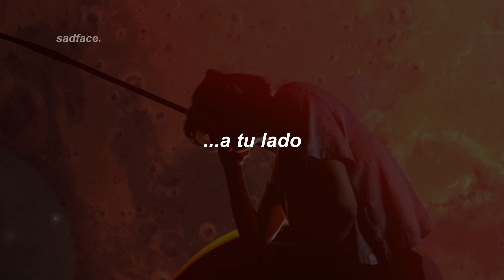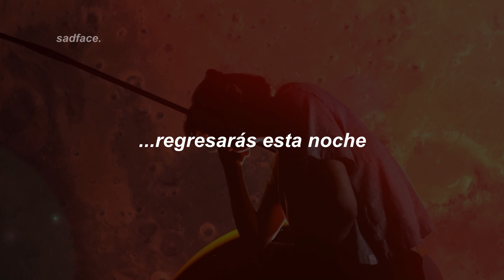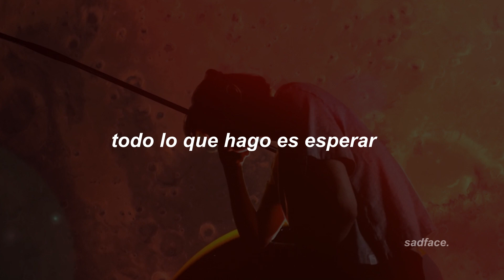sub.español ¦ miss ipad - come back tonight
❝ yo cuando mi personita especial no está. :'D ❞
-𝓼𝓪𝓭.

{ ♬ } 𝐥𝐢𝐧𝐤𝐬 𝐝𝐞 miss ipad

{ ❀ } 𝐟𝐨𝐧𝐝𝐨

x